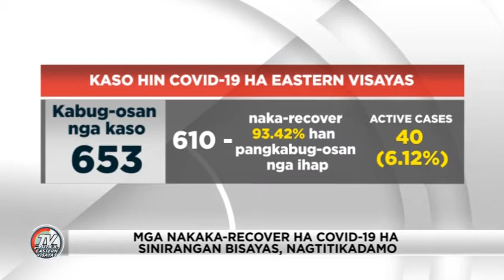Mga nakaka-recover ha Covid-19 ha Sinirangan Bisayas, nagtitikadamo | TV Patrol Eastern Visayas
Mga nakaka-recover ha Covid-19 ha Sinirangan Bisayas, nagtitikadamo.